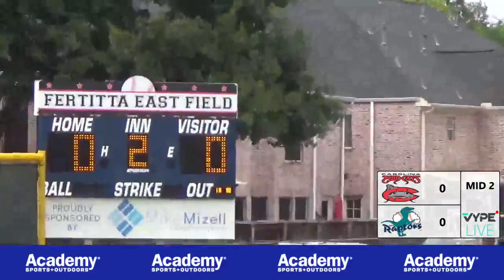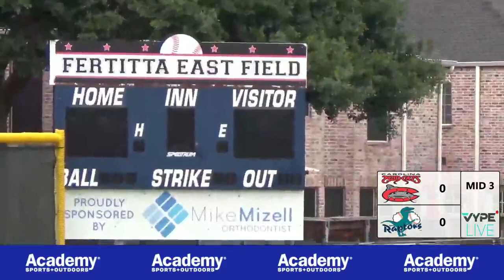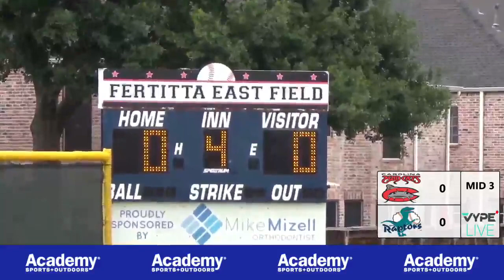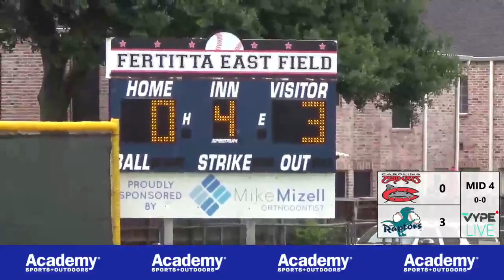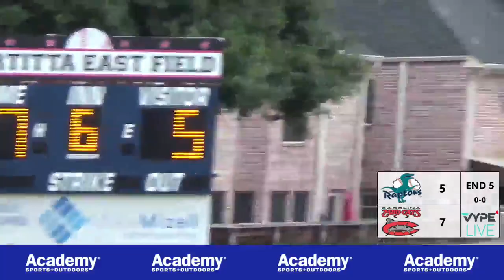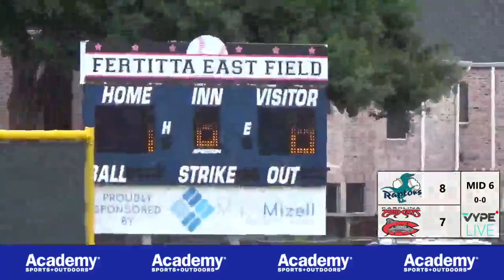5_15_21 Clip of POLL Minors Championship – Min Mudcats vs. Min Raptors LIVE